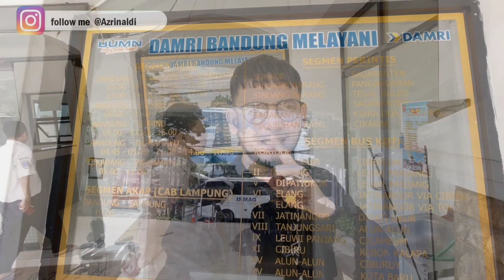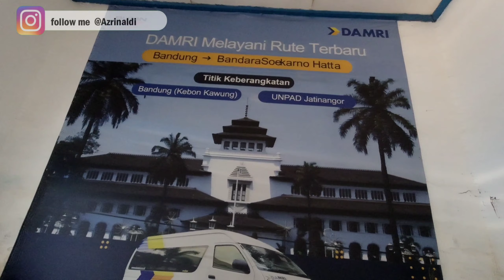Kondisi Pull Bus Damri Hari ini!! Arus Mudik Jawa - Sumatra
Kondisi Pull Damri Hari ini!! Arus Mudik Jawa - Sumatra

Damri royal class salah satu bus yang sangat di minati para pemudik saat ini

Pull Damri kebun kawung bandung no 20 pas di depan stasiun bandung